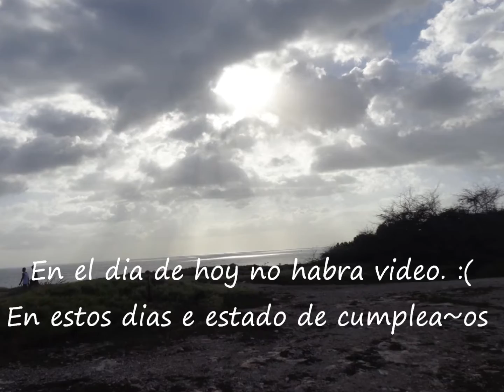Hoy no habra video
Estoy de cumplea~os. Espero que la semana que viene todo vuelva a la normalidad.